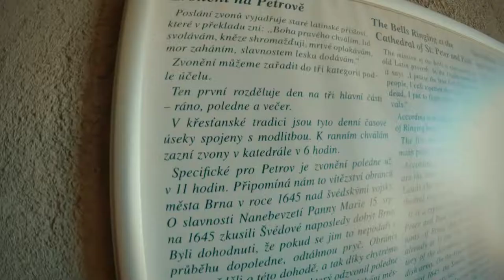Brno Katedrála svatých Petra a Pavla